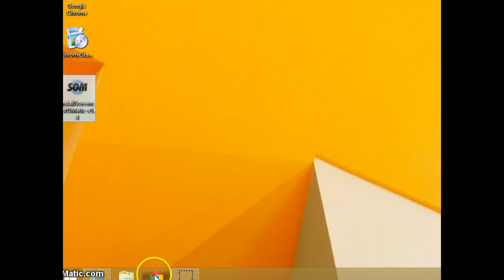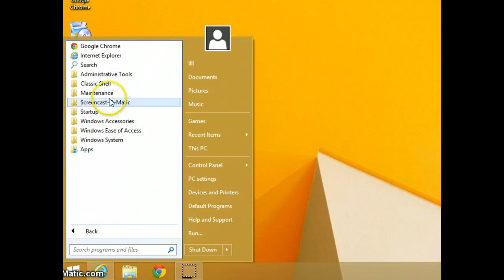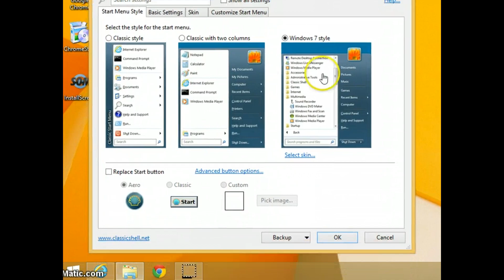windows7 startmenu in tamil